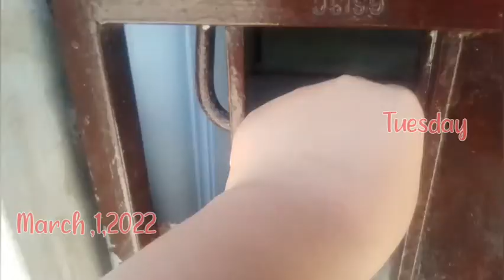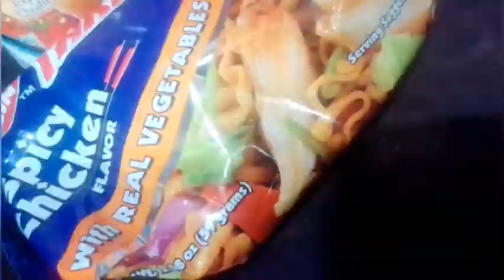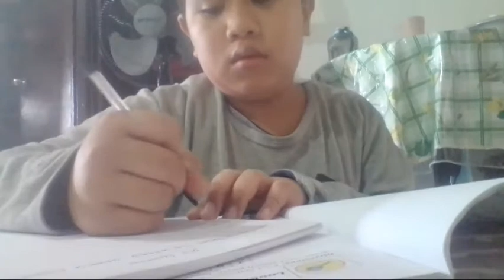JD's Diaries : grocerie vlog 🛒 , afternoon study vlog 📝 , eating 🍰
the tittle of this vlog is : JD's Diaries : grocerie vlog 🛒 , afternoon study vlog 📝 , eating 🍰

hello guys Wellcome back to our YouTube channel it's John David here
          mabuhay 🇵🇭       ko'nichwa 🎌

Musician: LiQWYD
Denim
Dear moon

fact ♥️
nationality : Pilipino
height : 4/11

vlogging equipment :
camera : xiomi redmi note 4 ,oppo a3s oppo a15
Tripod   : regular tripod
video editor apps : kinemaster ,best movie ,you cut
thumbnail apps : kinemaster ,pixellab